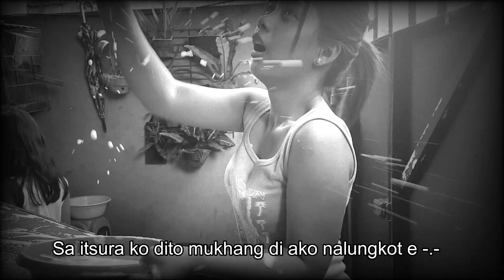VLOG#17: Katulong ng araw HAHAHA | Medyo nagdrama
Sooooooo eto na tayo ulit. sorry sa background ganto talaga pamumuhay namin magulo charot haha. kakalaba ko lang kasi. kaya eto tinuloy tuloy kona kasipagan ko mga bes.

Camera used: Samsung S7 edge

Facebook | Mae Magno (Riela Mae Dizon Magno)

❣️Gracìas ! Muahhh! ❣️